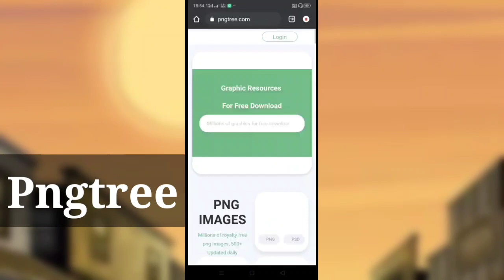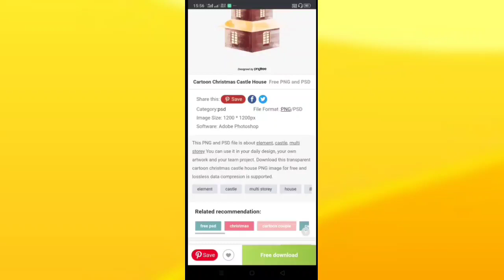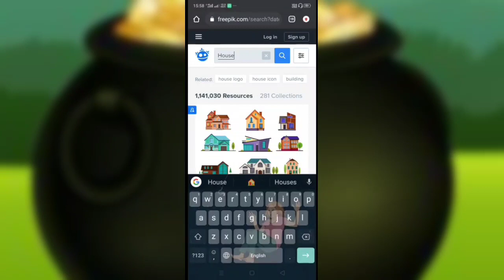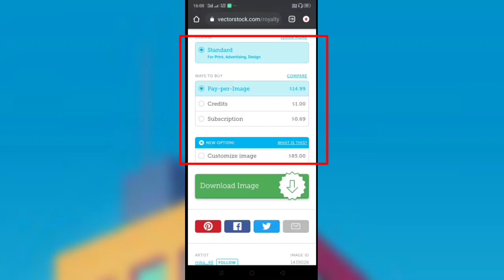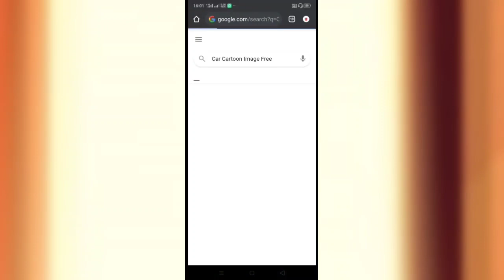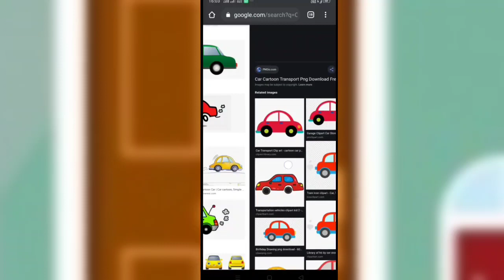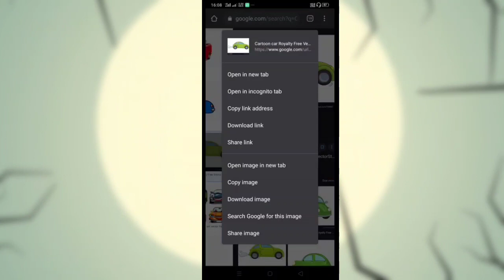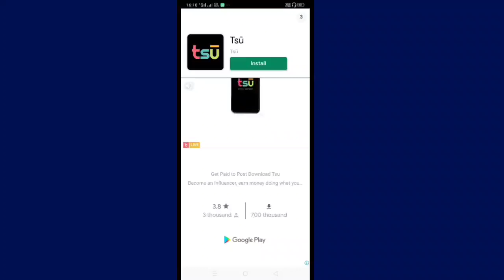How To Download Cartoon Background_Png Image ll Top 3 Site For Free Images And Background- Tech Mind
दोस्तों इस वीडियो में हमने तीन ऐसे वेबसाइट को देखा है जहां से अनलिमिटेड फ्री कार्टून बैकग्राउंड और इमेज को डाउनलोड किया जा सकता है और आपको इमेज डाउनलोड करने के लिए एक भी पैसे देने की जरूरत नहीं है यह सब कुछ फ्री है और नो कॉपीराइट है अगर हम इन इमेज ओं को डाउनलोड करके अपने वीडियो में अपने यूज करते हैं तो हमें कभी भी कॉपीराइट नहीं लगेगा तो इस वीडियो को एक बार पूरा देखिए और समझ जाइए कि वह कौन से तीन वेबसाइट है जहां से हम अनलिमिटेड फ्री इमेज डाउनलोड कर सकते हैं अगर आपको वीडियो पसंद आती है तो इस वीडियो को एक लाइक कर दीजिएगा, THANKS.